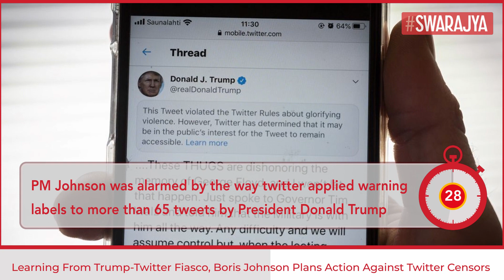UK PM Boris Johnson Plans Crackdown On Twitter's Selective Censorship After Labels Applied To Trump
In a major action against Twitter's alleged selective and controversial self-adopted policies to censor voices from chosen sections of its userbase, the United Kingdom (UK)'s Prime Minister Boris Johnson is considering introducing new laws to limit the social media giants.

It is said that PM Johnson was alarmed by the way twitter applied warning labels to more than 65 tweets by President Donald Trump during the just culminated presidential elections in the United States (US), even though no such labels were applied to any of the tweets by President-elect Joseph Biden.

Via the new laws Johnson seeks to "limit the ability of a bunch of woke Californians to interfere in the UK".

It is in this context that PM Johnson has discussed the amendment of The Online Harms Bill which is presently before the UK's Parliament, designed to punish social media companies which publish harmful material.

It should be noted that Twitter has oftly been criticised for its alleged left-leaning bias.

Meanwhile, it should be noted that just last week a new watchdog called Digital Markets Unit was also announced which is expected to become fully operational by 2022 as a part of the Competition and Markets Authority which has called for stronger powers over Google and Facebook to address their ‘unassailable’ positions in digital advertising and social networking.